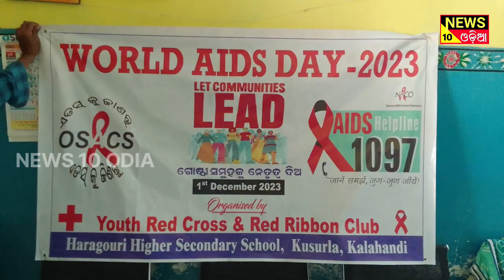ହରଗୌରି ମହାବିଦ୍ୟାଳୟ କୁସୁର୍ଲା ଠାରେ ବିଶ୍ଵ ଏଡ୍ ଦିବସ ପାଳିତ| NEWS10 ODIA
ହରଗୌରି ମହାବିଦ୍ୟାଳୟ କୁସୁର୍ଲା ଠାରେ ବିଶ୍ଵ ଏଡ୍ ଦିବସ ପାଳିତ